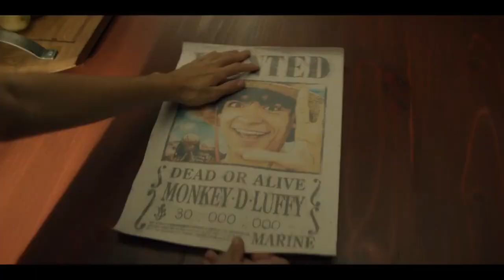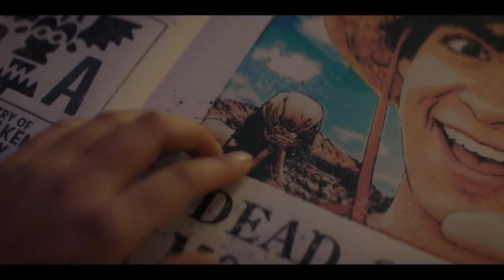One Piece Netflix Series Season 1 Episode 8 Short Review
One Piece Netflix Live Adaptation Series Comprehensive review
One Piece Urdu and Hindi
One Piece Netflix  Series Episode 5 Season 1 Urdu and Hindi Review
Netflix
Anime Manga Series
One Piece Episode 5 season 18
Last episode
Top season
Next ; jawaan , pathaan, Shahrukh khan, nun 2 , dear child, Andrew Tate

Credits :
 Netflix ,  Manga comics , One Piece Series

Keyword s:

Martial Arts
Bollywood
Crime Movie explain in hindi
Explained
Hindi Explanation
One Piece Season 1
One Piece Season 1 2023 Ending explained
One Piece Season 1 2023 Explain In Hindi
One Piece Season 1 2023 Explained In Hindi
One Piece Season 1 2023 full movie
One Piece Season 1 2023 movie explained in hindi
One Piece Season 1 Full Story Summarized Explained Review in Hindi
movie recap
Series Recap
Series Explained In Hindi
Series explained in Hindi/Urdu
movie review
summarized hindi
Superhero movie explain in hindi
Sports cars
DCU
James gunn
superman legacy
Aquaman 2 lost kingdom
Superman
Wonder Women
Cocomelon
Dear child

One piece season 2

One Piece 2023 Hindi,
One Piece 2023 HIndi Review,
One Piece 2023 Review,
One Piece series,
One Piece Hindi,,
One Piece HIndi Review,,
One Piece Review,
One Piece Full series
One Piece Full series In Hindi,
One Piece Explained in Hindi,
One Piece Explain in hindi,
New Hindi Dubbed Movie,
New Hindi DUbbed Series,
Gran Turismo Trailer,
English,
Kannada,
Malayalam,
Tamil,
Telugu,
urdu
Korean,
Anime,